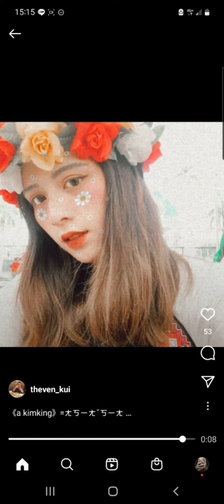黃金葛媞馨葳~他人自創歌曲還不錯聽👍